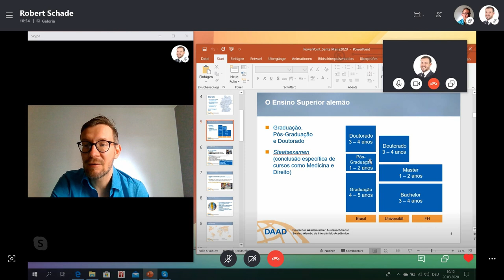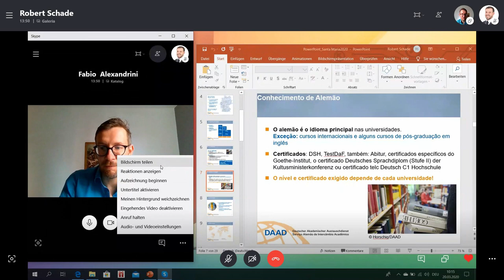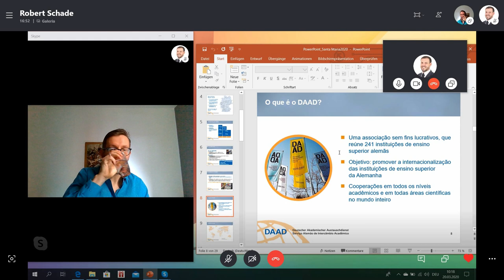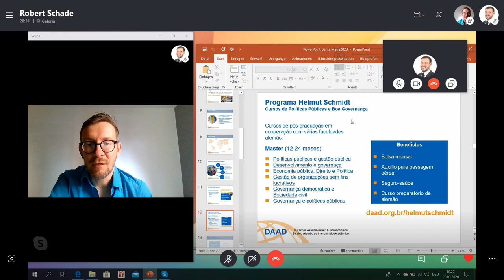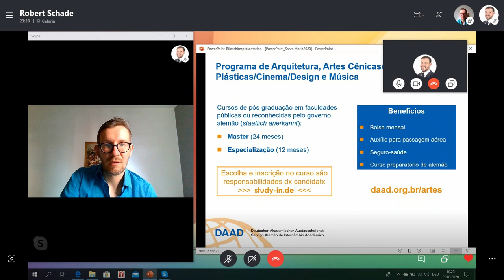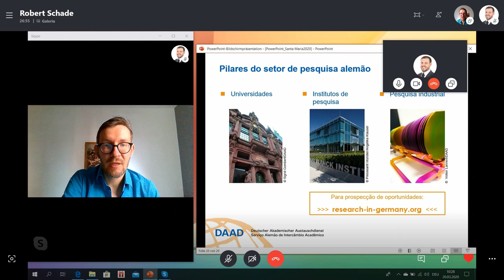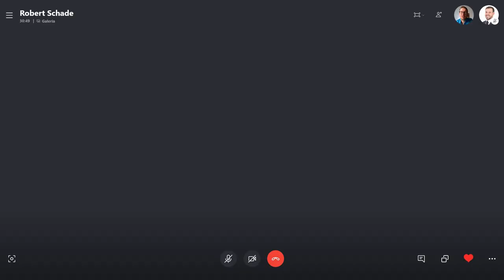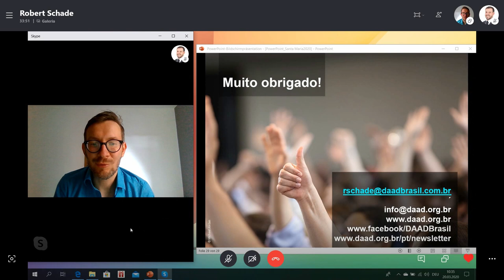PALESTRA ROBERT SCHADE